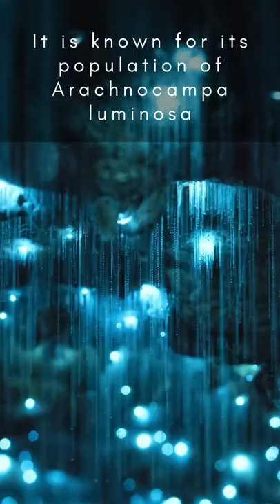Glow Worm Cave, New Zealand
The Waitomo Glowworm Caves attraction is a cave at Waitomo on the North Island of New Zealand. It is known for its population of Arachnocampa luminosa, a glowworm species found exclusively in New Zealand. This cave is part of the waitomo streamway system that includes the Ruakuri Cave, Lucky Strike, and Tumutumu Cave.